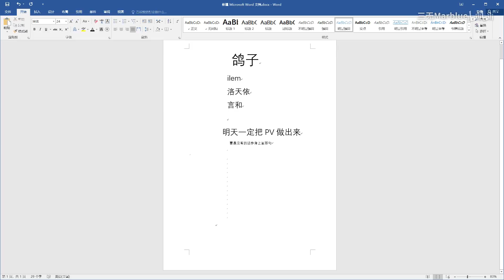【三無翻唱】鴿子 【Cover】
原唱：洛天依 言和
詞曲編：ilem

其實是這樣 不是我鴿 光是研究怎麼唱我就花了十天